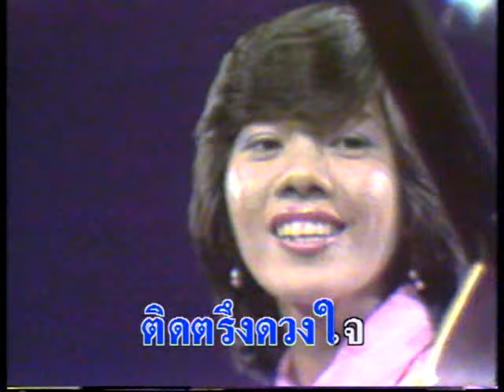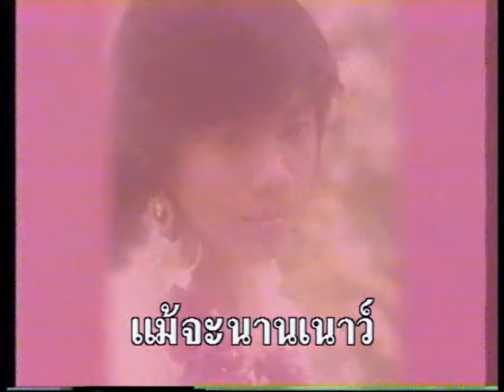รักลืม - พัณนิดา [ OFFICIAL MV ]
เพลง  รักลืม
ศิลปิน พัณนิดา เศวตาสัย
อัลบั้ม รวมเพลงฮิต-เศวตาสัย